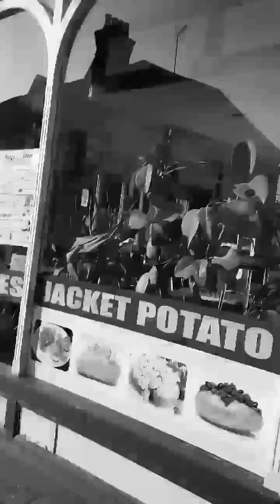Gravesend Kent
Town centre early morning